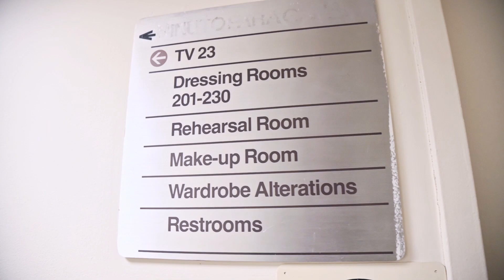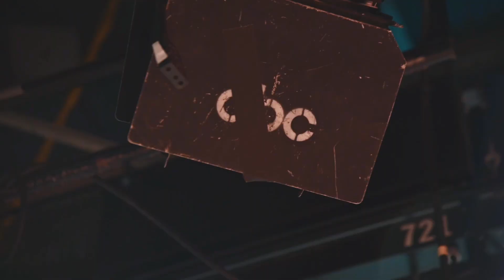Dr. Gary Linkov Backstage at Dr. Oz | Needleless PRP | NYC Facial Plastic Surgeon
Dr. Gary Linkov takes you backstage at Dr. Oz where he presents needleless PRP technique with his happy patient. PRP for hair loss is an excellent hair restoration option with ample scientific literature to support its use. Platelet-rich plasma is a three-step medical treatment in which a person’s blood is drawn, processed, and then injected into the scalp.

Dr. Linkov is a prolific clinical researcher with over two dozen publications that have had a significant impact on the fields of Tissue Engineering, Head and Neck Cancer, and Facial Plastic Surgery.